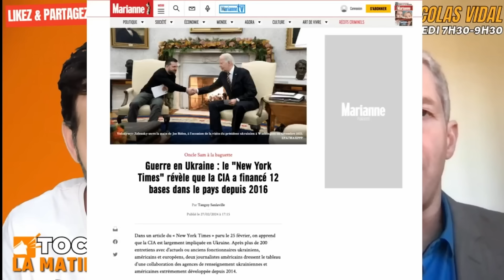"Macron veut un sursaut stratégique pour une puissance étrangère plutôt que pour les Français"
« Activistes pro-Russes » : L’arme de diffamation massive
🔷 Nikolas Mikovic
Président de l’association Ouest-Est,
Auteur de “Chaos Ukrainien, comment en est-on arrivé là?” et de l’ “Amérique Empire”